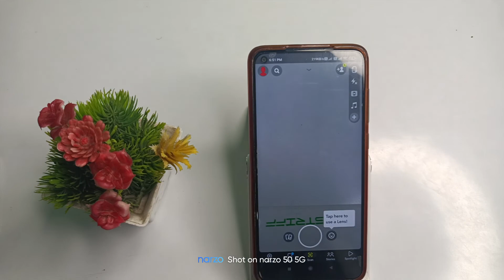how to find random users on snapchat app